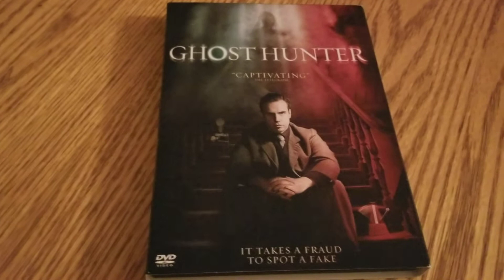17 Ghost Hunter